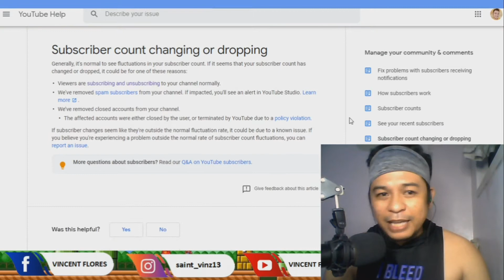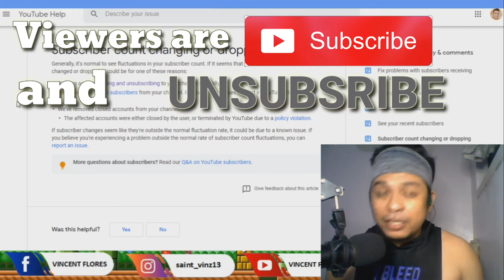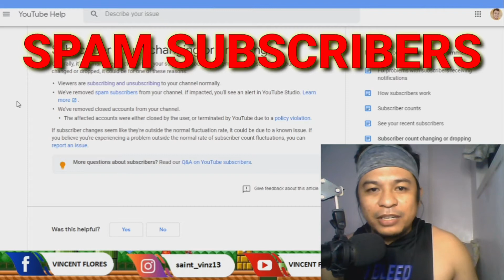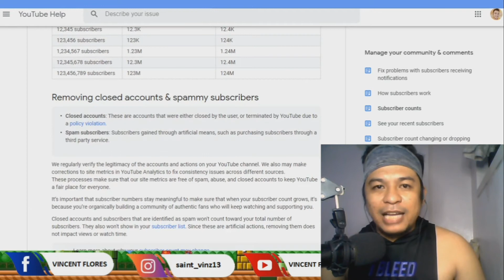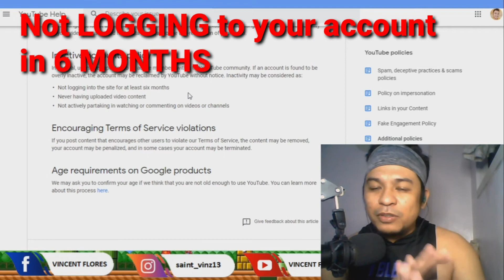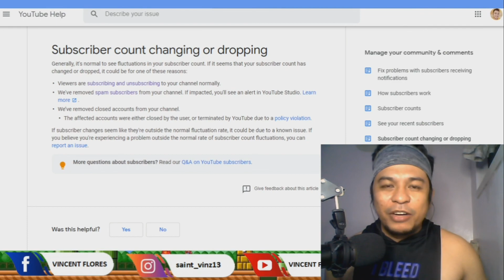Decrease Subscribers Problem Solved 2020 | Why Subscribers decrease | Subscribers Lost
This is an explanation why your subscriber count is changing or dropping. Based on YouTube community guidelines and Policies.